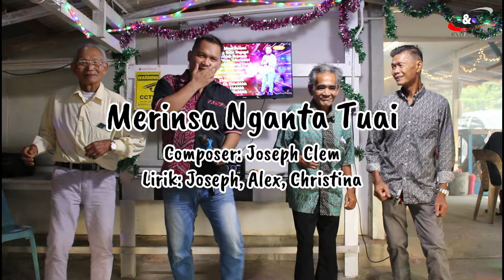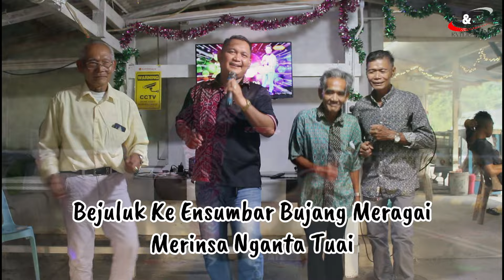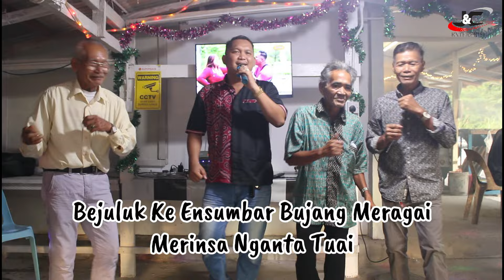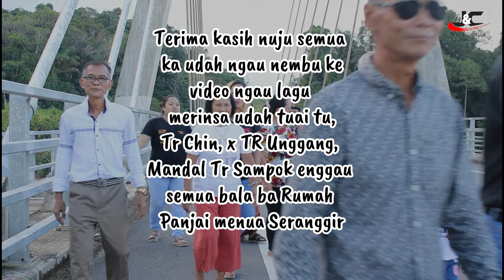Alexander Sampok - Merinsa Nganta Tuai (Official Music Video)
Lagu Ari Artis Baru JMP